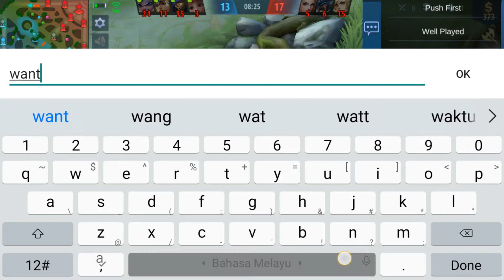Is Mage build really works on KIMMY? (MOBILE LEGENDS BANG BANG)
Today we're going to see that is Mage build really works on Kimmy? Let's go test it out! Join us to see if it's work?